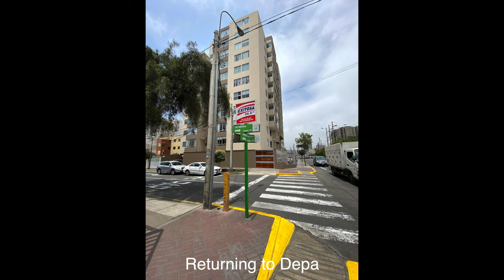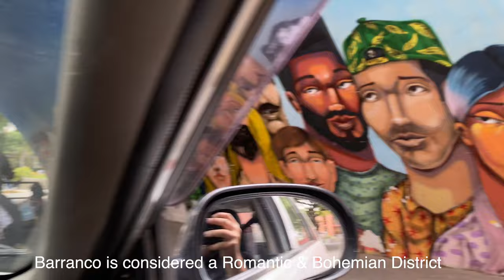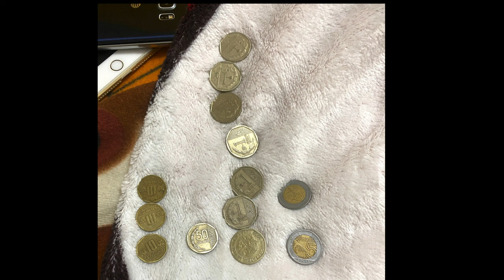2021 1216 Day in Barranco District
My second day in Lima. I had discovered my Peruvian pre-paid phone had run out of minutes. I had to go to the store to add more money to it. I wasn’t used to this type of phone plan.

My brother and his family had plans to go to Cusco and Machu Picchu for a few days. I reached out to Toño, Bella’s Cousin,  to drive me to Barranco. I have heard about this famous district and had seen photos online. It was very beautiful and picturesque and totally worth visiting.

I had lunch at Vega Posada Hernan Alejandro and did some shopping at the Municipal Park of Barranco for some souvenirs.

Later that night I over ordered 1/2 a Pollo a La Braza Dinner (Rotisserie Chicken) for myself ( way too much food)  and got the question of “Boleta o Factura”… I was dumbfounded as I was trying to ask the lady on the phone for a quick explanation of what that meant. She was obviously frustrated with me. “QUE?”
My Peruvian cousins  later told me to just simply ask for Boleta. LOL